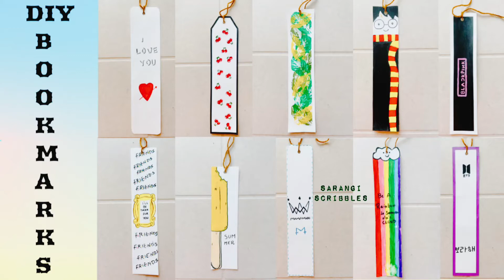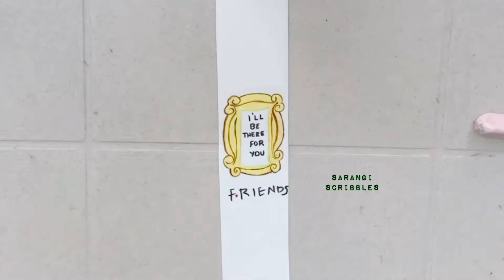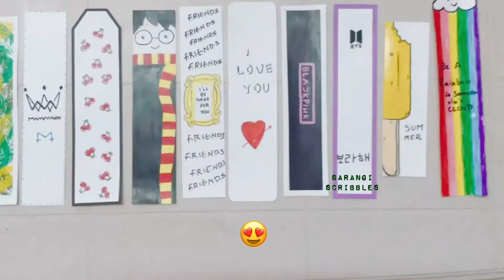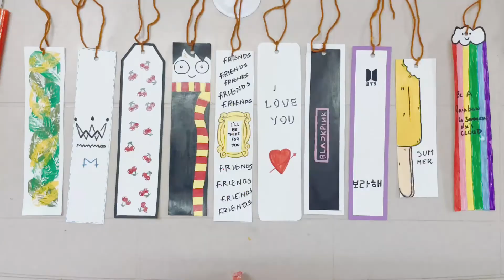DIY Bookmarks| Harry potter| FRIENDS| BTS| Blackpink| Mamamoo| Leaf print| 3D Letter|Cherry Design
In this video,I am making different DIY bookmarks which you can make easily at home.For every fan of F.R.I.E.N.D.S, Harry potter, Kpop bands like BTS, Blackpink and Mamamoo, i am making a bookmark for you.Also I am making 3D letter, cherry design ,ice cream, leaf imprint and rainbow bookmarks.Do try.Cheers.